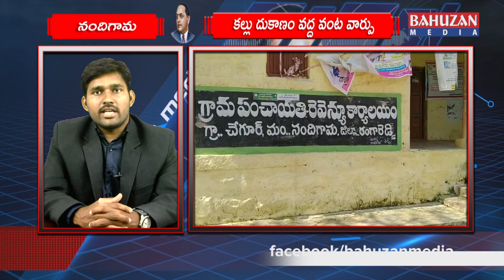TODAY BULITEN 01 09 2020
1  ఇక లేరు
 2  మాల మహానాడు  ప్రగాఢ సానుభూతి
3  రెవిన్యూ అధికారుల నిర్లక్ష్యం అవినీతి కి మరో ప్రాణం బలి
4  కల్లు దుకాణం వద్ద వంట వార్పు
5  మాజీ చైర్మన్ ఇంటిలో విషాదం
6  మావోయిస్టు అగ్రనేత గణపతి లొంగుబాటు యత్నం